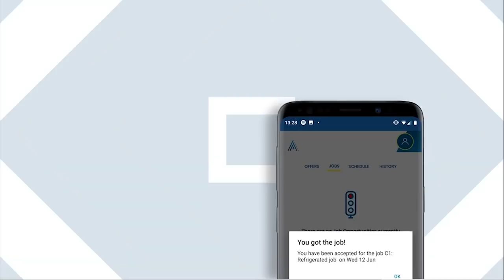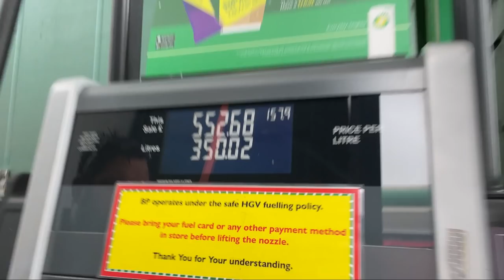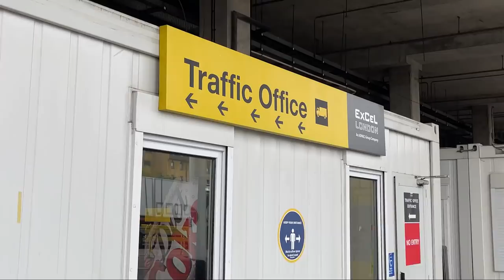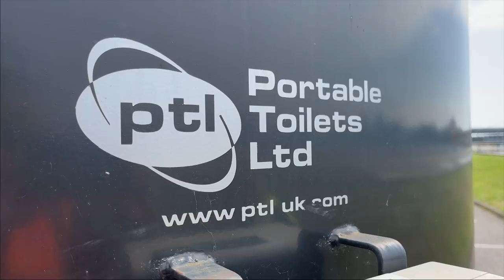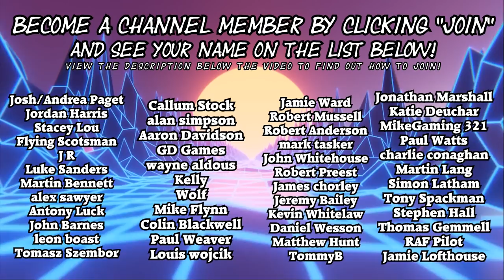HGV Delivery For Formula E - London!